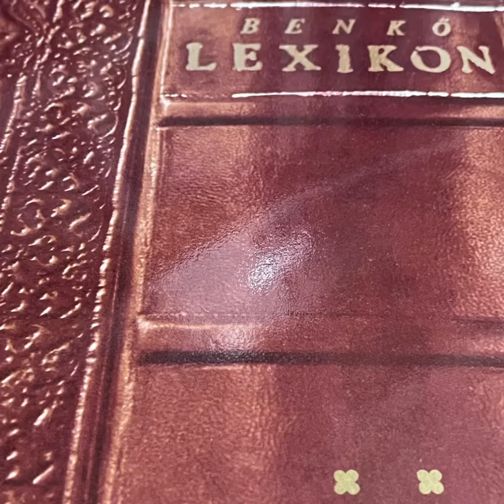László Benkő "Lexikon 1 & 2" 1982-1984 Start